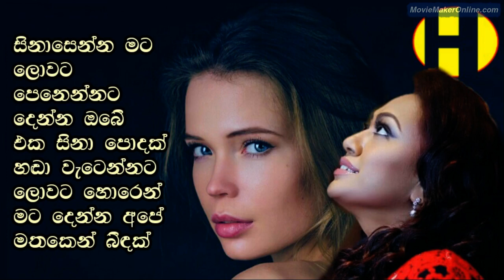Sinasenna Mata ~ Nirosha Virajini ~ සිනාසෙන්න මට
සිනාසෙන්න මට ලොවට පෙනෙන්නට
දෙන්න ඔබේ එක සිනා පොදක්‌
හඞා වැටෙන්නට ලොවට හොරෙන් මට
දෙන්න අපේ මතකයෙන් බිඳක්‌
කතා කරන්නට අප ගැන බිඳුවක්‌
අප ගැන අසනා අයට ඉතින්
කියා දෙන්න මට මා හැර ගිය හැටි
තාමත් ඒ ගැන දන්නෑ මං...

අළු පාට හැන්දෑවෙ වැහි බින්දු පොද වැටෙන
ගං දෑල තාමත් ඒ වගෙද මට කියන්
දං පඳුර උඩ නැටුව රන් පාට සමනල්ලු
මන් කොහිද ඇසුවාද මට කියන්...

රන් පාට දැවටිච්ච තුරු වදුල මත පිපුණ
පින්න මල් පර වුණිද කුමරුනේ මට කියන්
මං නුඹේ හිත‍ ළඟම උනුහුමට ගුලිවෙච්ච
මල් සමය නිම වුණිද මට කියන්...

පද - සුරම්‍යා මාපිටිය
සංගීතය - නන්දසේන කටුවාවල
ගායනය - නිරෝෂා විරාජිනී